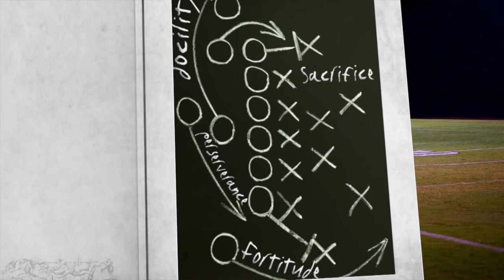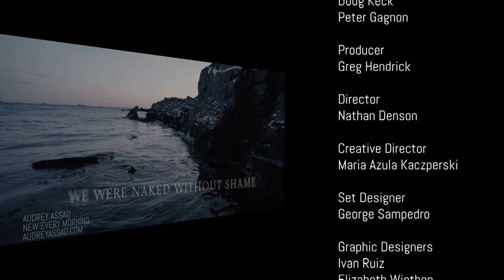Life on the Rock - 2022-02-13 - Kelsey Skoch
Fr. John Paul interviews speaker and author Kelsey Skoch about her new book, Uncompromising Purity. Their discussion dives into the topic of purity, looking at the struggles with temptation from a woman’s perspective.